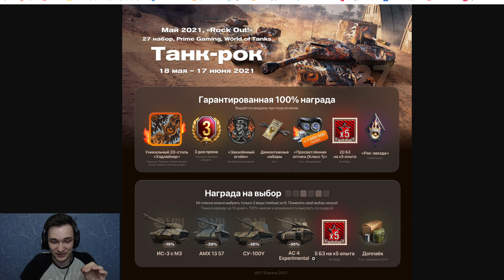ПОСЛЕДНИЙ РАЗ ПОКАЗЫВАЮ КАК СВЕТИТЬ НА EBR-105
Я, Эдуард ISERVERI Сечко, игрок команды Tornado Energy Team в дисциплине World of Tanks.
Играю с 2012 года. Играл в команде NS-NS.
Сейчас у меня много свободного времени и я решил заняться стримами. Играть буду часто и много!
О себе: Беларусь.